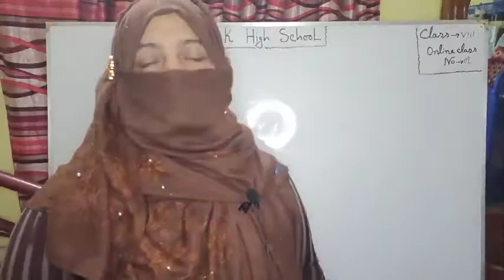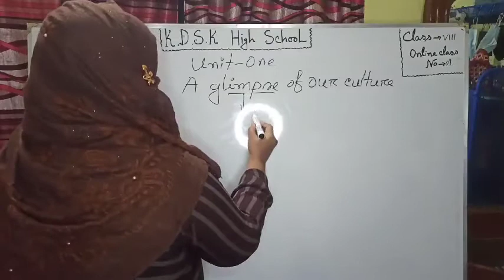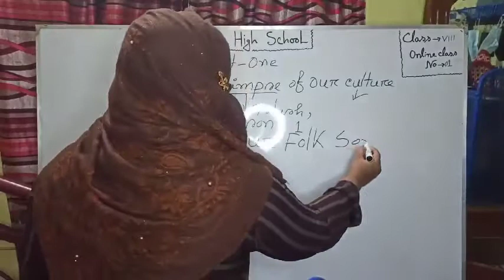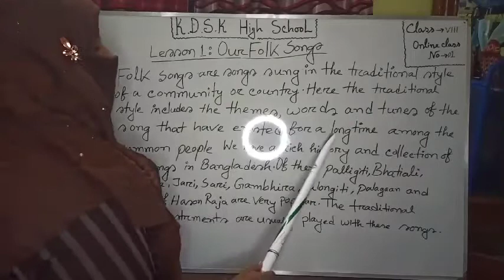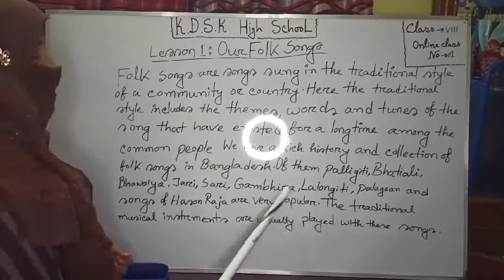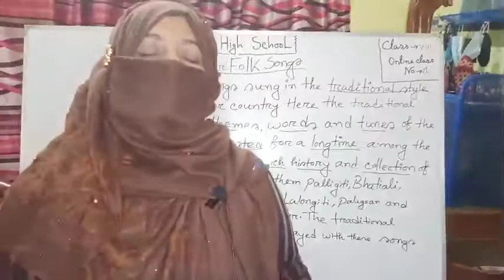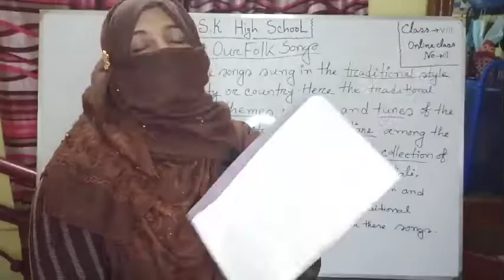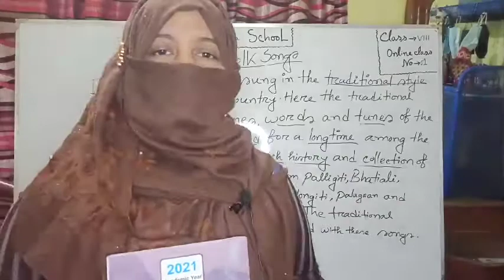Class:8, Unit:1- A, Nusrot Jahan, Assistant teacher, English, K.D.S.K High school....